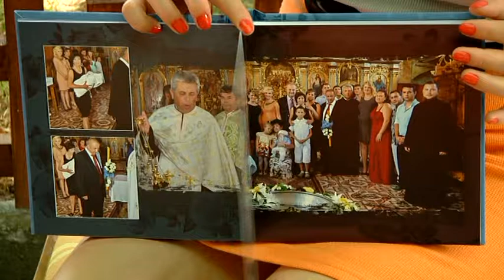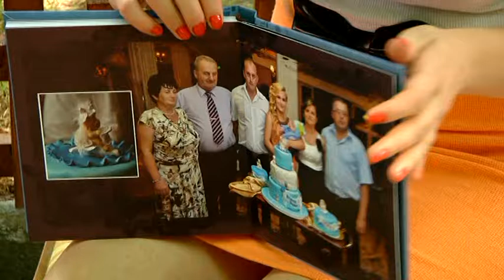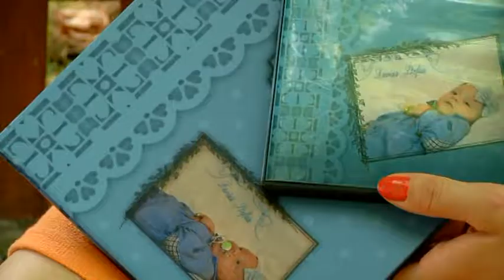Sound & Vision Productions (Album Foto-Carte, Album Digital Botez)